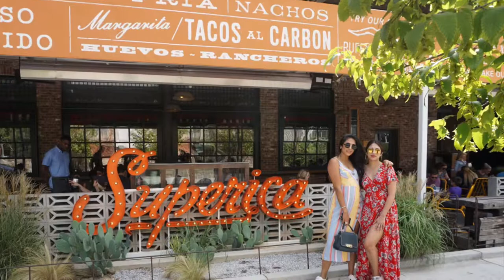4 Must See Spots in Atlanta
See the spots where locals like to hang out!  The Atlanta weather is so great that you can enjoy these  hangouts all year round.  Can you tell the Chicks love a good rooftop?
What spot do you love?